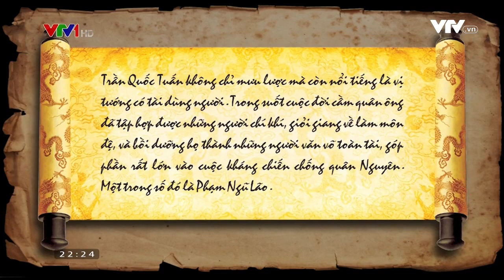Phạm Ngũ Lão và câu chuyện đan sọt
Được Hưng Đạo Vương trọng dụng, Phạm Ngũ Lão hai lần góp công đánh thắng giặc Nguyên Mông, nhiều lần đánh dẹp quân Ai Lao, Chiêm Thành.